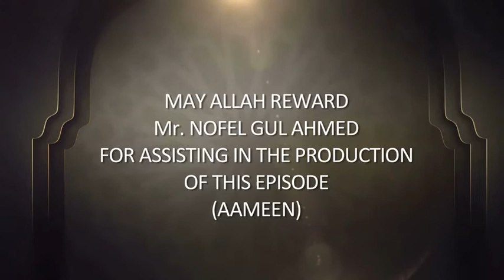EPISODE NO 133, SURAH AL BAQARAH RUKU NO 39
In this Episode you Can watch the Grammar of the 39th ruku till 17 minutes 30 seconds .After this you can watch the Tafseer.